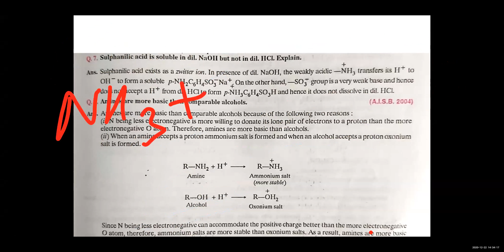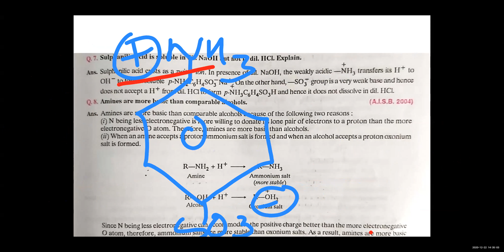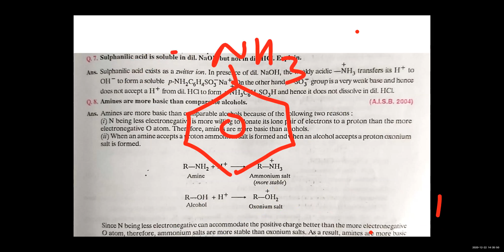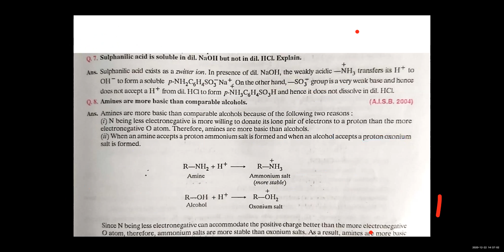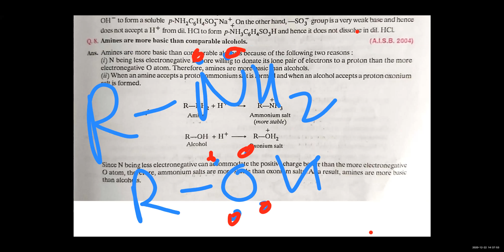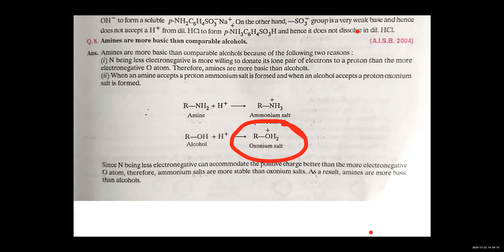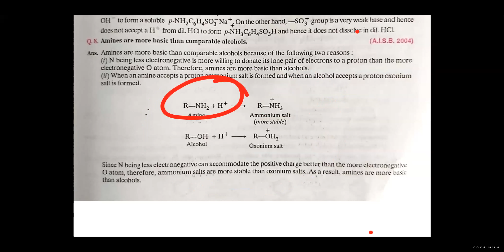Amines part11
Amines